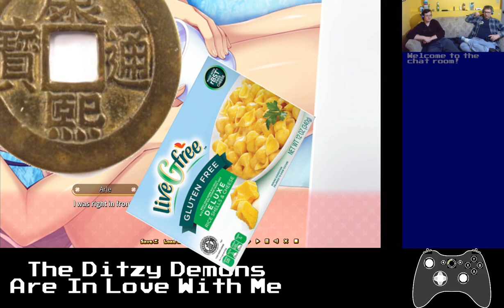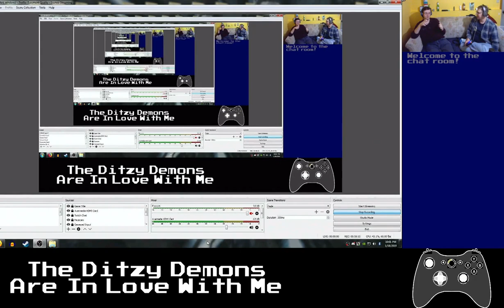Basement Quality DateNight2019 - The Ditzy Demons Are In Love With Me (Part 2/2)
Nathan and Pat are naked in your house

I'm popular! I'm from Tennessee!